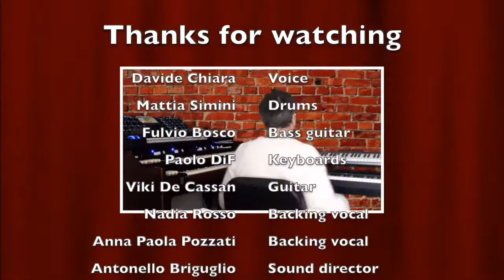Maestro della Voce, Impressioni di Settembre, Celebration Medley PFM - CANTIERI SPARSI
With special guests Anna Paola Pozzati e Nadia Rosso
La Premiata Forneria Marconi (nota anche come PFM) è un gruppo musicale rock progressivo italiano formato nel 1971.
Tra i gruppi italiani rock progressivo degli anni settanta (Banco del Mutuo Soccorso, Stormy Six, Osanna, Acqua Fragile, The Trip, Goblin, Area, Perigeo, Le Orme, Opus Avantra, New Trolls, Balletto di Bronzo), la Premiata Forneria Marconi è stata l'unica a ottenere successo fuori dai confini nazionali e in particolare negli Stati Uniti d'America.
All'epoca fu tra i pochi complessi italiani a entrare nella classifica degli album nella celebre rivista statunitense Billboard.
È musicalmente imparentata con band come i Genesis, la parte progressive dei Pink Floyd o i primi King Crimson e Gentle Giant. Inoltre ha saputo evolvere il proprio stile anche nei decenni successivi grazie anche alle notevoli doti tecniche dei suoi componenti.
Abbiamo suonato un medley composto da Maestro della voce - Impressioni di settembre - Celebration, tre tra le piu celebri canzoni della band.

Hanno suonato come Band :
Davide Chiara (Voice)
Mattia Simini (Drums)
Fulbio Bosco (Bass guitar)
Paolo DiF (Keyboards)
Viki De Cassan (Guitar)

Special Guests  :
Anna Paola Pozzati e Nadia Rosso (Backing vocals)

Sound director & Mix Audio :
Antonello Briguglio